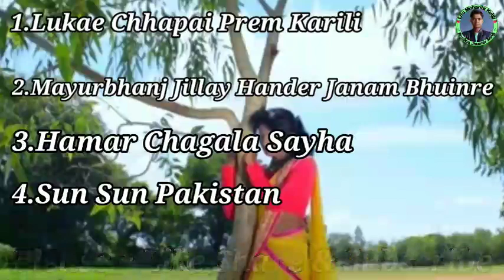Super Hit 4 Mp3 Jhumar Song Non Stop